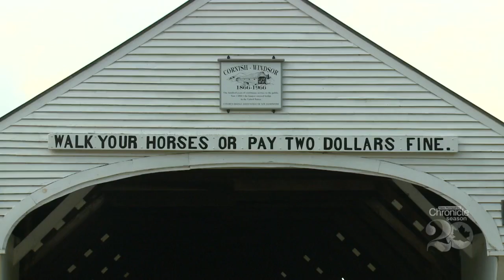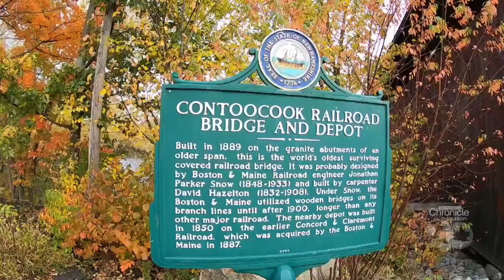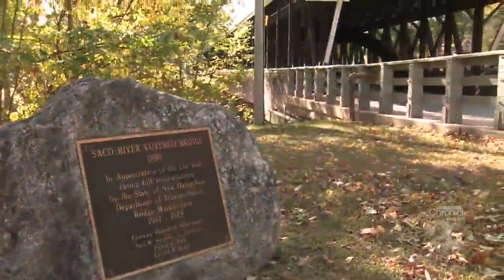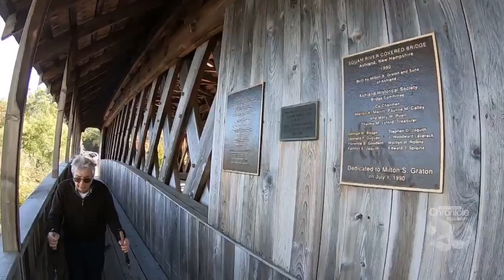Wednesday, November 4th: Covered Bridges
Iconic, historic, and mini-marvels of engineering.